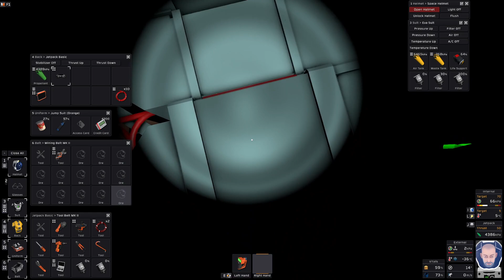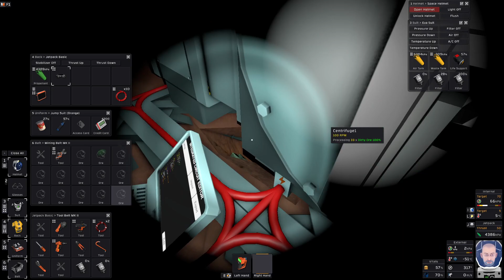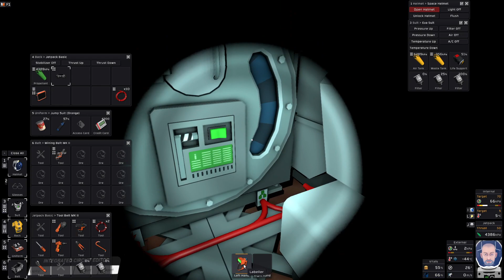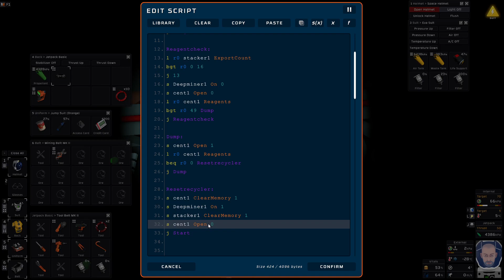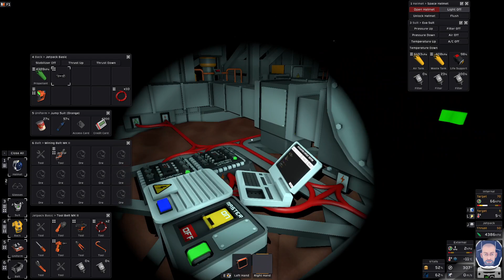Stationeers Mars run through episode 9 automated Deepminers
In this episode I set up 2 deepminers and show how to completely automate the entire processing of dirty ore through stacking and putting it into silos. I show the simple code I used to get the whole process to work and now I wont have to run around mining anymore. I would love to hear feedback and recommendations on my process.